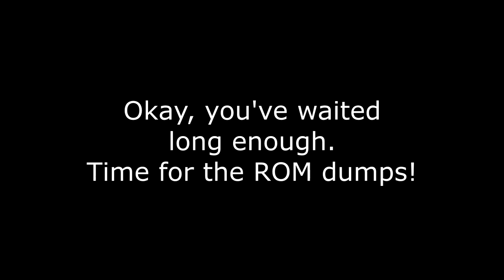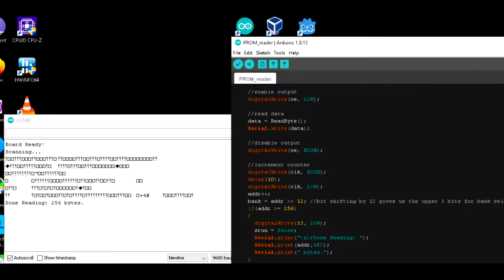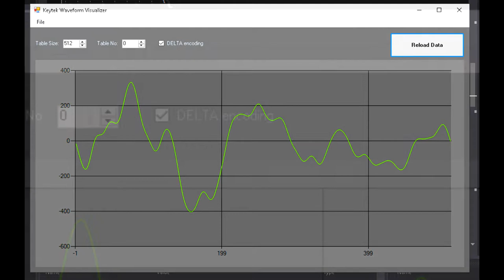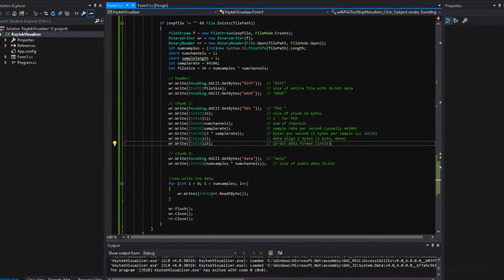The Keytek CTS-5000 - Part 2 - A Deeper Dive and Demonstration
I fix a very stupid mistake by Siel, dump the ROMs and analyze them, and do a demonstration of the sounds of the Keytek CTS-5000.

Please keep in mind the Keytek Visualizer is something I slapped together as of the making of this video. I will update it as I figure out how the wavetable banks work, but for now it is very basic still.